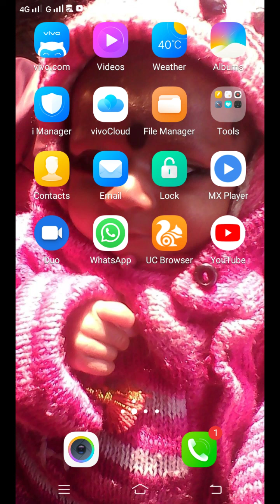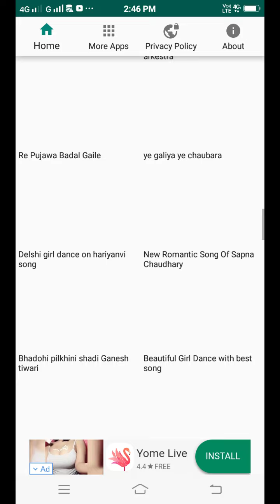video इस app में ओ वाली video मिलेगा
Lest new secretmasala app for andriod mobil 2019 totalhd video contert by gopi vlog hello dosto maine aapko ek bhut hi amazing video dowload kre o wsli app k bare me bataya hai jaha se app kisi bhi movie ko ek clicke me full hd quality me dowload kr shakte ho jase english hindi benguli telgu tamil hindi south indian dubbed movie wed serics wo wali video gandi video etc sab jankari ke liyea es video ko last tak jarur dekhe please chenel ko suscribe kr de top covered in this video netflix india hindi wed series masala movie masala video wedseries # netflix wed series netflix vt show # gopi vlog best movie downloaded app top 5 app for movie dowanload#sexy_girl_video

देसी गर्ल गरमा गरम वीडियो! Indian hot girl sexy video.most amazing app.

Hello Dosto
Es video me maine aapko ek bohat hi interesting application ke baare me bataya hai jise use karke aap apne mobile ki home screen ya lock screen par live girl ka video wallpaper set kar sakte ho aur apne mobile ko bohat hi attractive look de sakte ho aur apne dosto ko chauka sakte ho.
Ye sab janne ke liye video ko last tak jarur dekhiye.

वीडियो को लाईक कीजिए,शेयर कीजिए,कमेंट कीजिए और चैनल को सब्सक्राइब करना बिल्कुल भी न भूलिए, क्योंकि हम इस चैनल पर Mobile technology tips and tricks से जुड़े अन्य वीडियो को आगे अपलोड करते रहेंगे।

★मोबाइल, टेक्नोलॉजी, इंटरनेट और सोशल मीडिया के बारे में कई सवाल हैं पर किससे पूछें? " Gopi  vlog " पर आप इन सब सवालों के जवाब हिंदी में पा सकते हैं ।

★There are many questions about mobile, technology,
Internet and social media, but who to ask? On " Gopi vlogyou can find answers to all these questions in Hindi.

यदि आपको ये विडियो अच्छा लगे तो कृपया इसे LIKE 👍 कर दीजिए !

related title
related topic

1.Video
2.Video Wallpaper
3.Live Video Wallpaper
4.Girls Video Wallpaper
5.Live Wallpaper
6.Video Wallpaper Girl
7.Pocket Girl
8.Awesome Live Wallpaper
9.Live Wallpaper For Android
10.Live Wallpaper For All Smartphones
11.Cool Live Wallpaper App
12.Nice Video Wallpaper
13.Technical Support Wallpaper App
14.My Photo Live Wallpaper App
15.Top Secret Useful Android App For All Smartphone! New Secret Girl App! By Technical Support
16.Latest Wallpaper App
17.Dj Mixer App
18.Best Live Wallpaper App
19.Live Wallpaper App 2019
20.Latest App 2019
21.3D Live Wallpaper
22.HD Video Themes
23.Unique Android App
24.Video Ringtone
25.Technical Support
26.Best App For 2019
27.Secret Live Wallpaper App
28.HD Wallpaper
29.Sourav Gorai
30.Technical Support Video Wallpaper
31.Most Powerful Android App
32.Secret And Hidden App
33.Top Secret App
34.My Photo Dialer
35.Cool Apps
36.Sourav Gorai App
37.Tech Next Level
38.Technical Apps
39.Apps2019
40.2019Apps
41.Awesome Android App 2019
42.How To Set Video Wallpaper In Android
43.New Secret Girl App
44.Secret App 2019
45.App For All
46.Dj Video
47.ShortCut Apps
48.Tech
49.Technical
50.Apk
51.tiktok
52.trendingvideo
53.amitbhadana
54.technicalguruji
55.kinemasterediting
56.powerdirectorediting
57.bestvideoeditingapp
58.bestapp
59.secretapp
60.tiktokairplanevideo
61.faisu
62. GOPI VLOG
63.TECH NEXT LEVEL VIDEO

NOTE :-